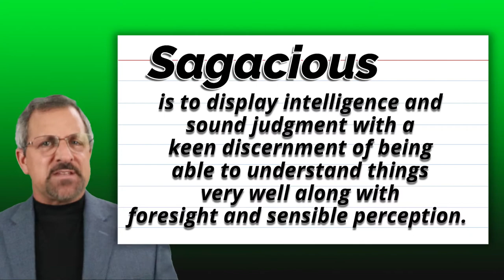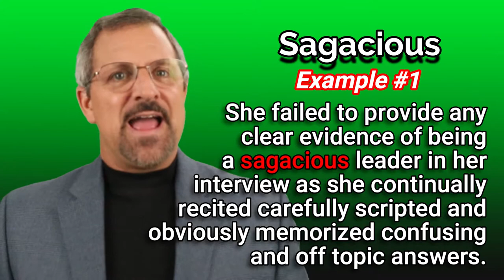What is SAGACIOUS?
What is Sagacious? Learn How to Use Today's Advanced Vocabulary Word Sagacious and start using it today.

A good comprehensive meaning of sagacious is to display intelligence and sound judgment with a keen discernment of being able to understand things very well along with foresight and sensible perception.

Used in a sentence, sagacious sounds like this:  She failed to provide any clear evidence of being a sagacious leader in her interview as she continually recited overly scripted and obviously memorized confusing and off-topic answers.

Chapters
00:00 Sagacious, Sagaciously, Sagaciousness Pronunciation
00:20 Why it’s Important to Know Advanced Words
00:40 Sagacious Definition
00:59 Sagacious Synonyms
01:12 Sagacious Antonyms
01:26 Sagacious Used in Sentences
01:57 Sagaciously Used in Sentences
02:28 Sagaciousness Used in a Sentence
02:43 How to Learn More Words

Increasing your vocabulary will help you to continually improve your verbal communication skills, too!

👉 Personal Coaching is available to coach you to find new ideas, develop your outlines, develop your speeches, improve your delivery skills, and improve your communication skills.